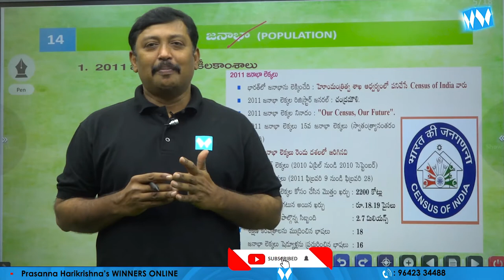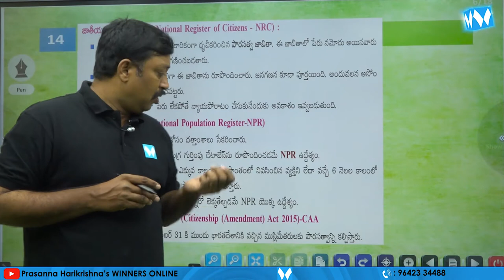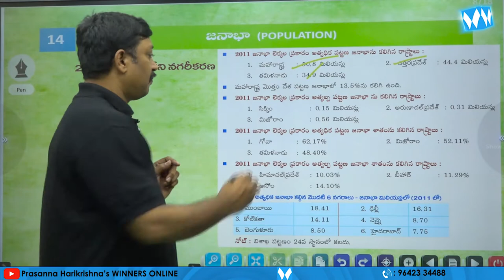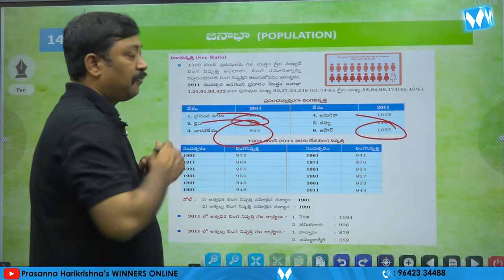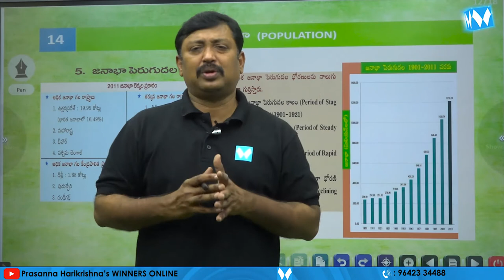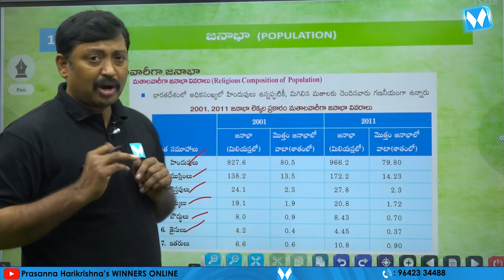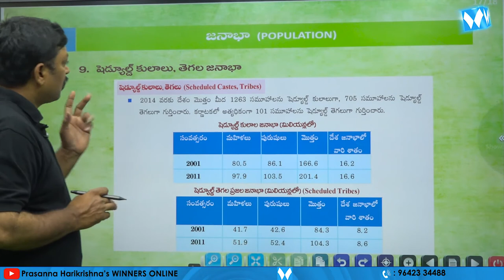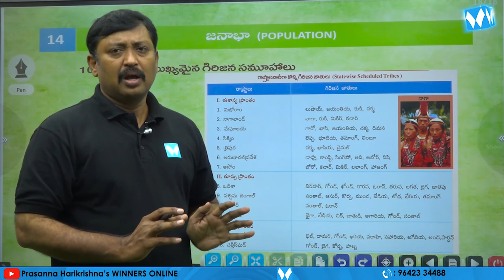POPULATION | భారత దేశ జనాభా | Indian Geograohy | Winners Publications